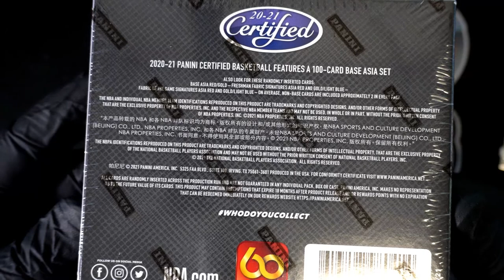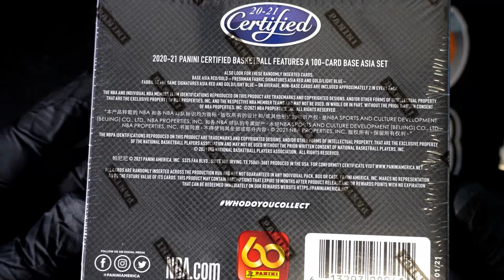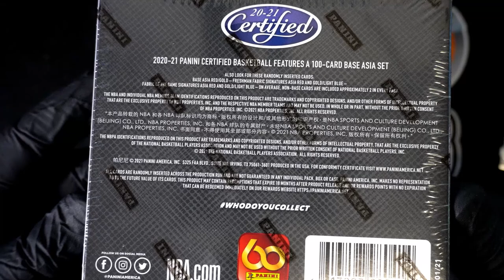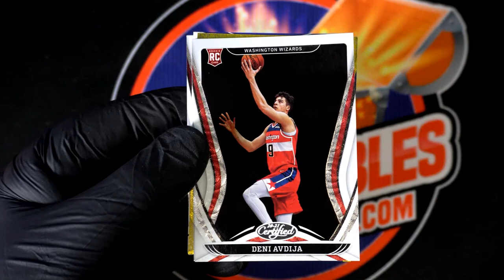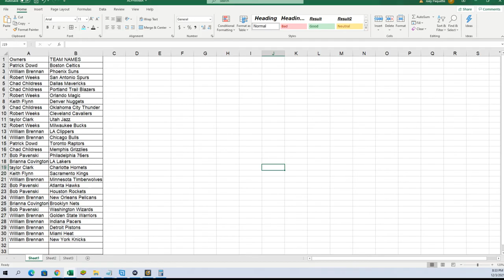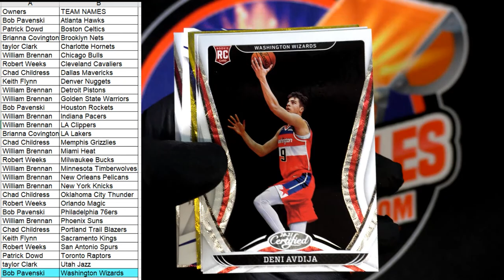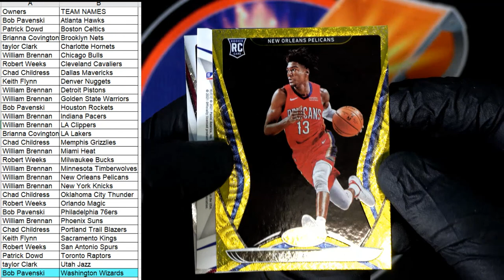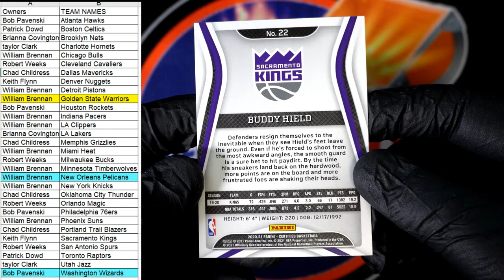202021 Panini Certified Asia Tmall Edition Basketball Box ID 21CERTBSKTMALL101